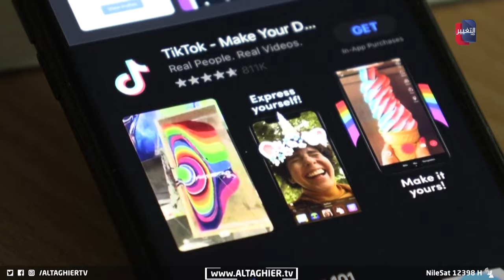العراق يتحرك لحظر تطبيق تيك توك | تقرير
أثارت تصريحات وزيرة الاتصالات حول إمكانية حجب تطبيق تيك توك بهدف حماية المجتمع أثارت ضجة واسعة في الشارع العراقي وانقساما في الأراء بين من يؤيد حظر التطبيق لمواجهة مخاطر دخيلة على المجتمع ومن يرى ضرورة منح مساحة حرية لاستخدام الانترنت.
موقع قناة التغيير الفضائية  الالكتروني